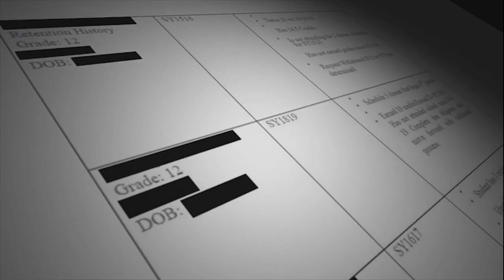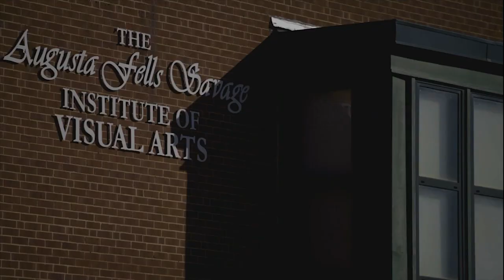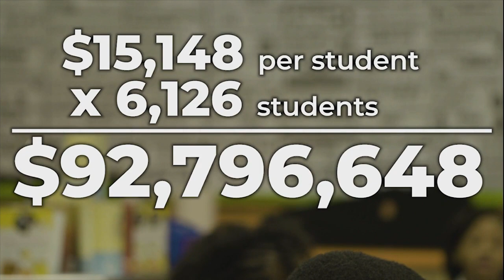Billion-dollar dilemma - Maryland Comptroller calls for school funding overhaul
A Fox45 News investigation found millions of your tax dollars are going to educate students who aren’t in school. Maryland’s comptroller has seen our reporting and now says the way public schools are funded, needs to change.

“I lived through the Thornton era years ago,” said Maryland Comptroller Peter Franchot.

Franchot, first as a delegate and now State Comptroller, has been involved in school funding debates since the 1980s.

“They promised us this is all paid for, and by the way, it's billions of dollars, and it's going to absolutely transform the system. It didn't,” Franchot told Project Baltimore.

So, earlier this year, when lawmakers passed the largest education spending increase in our state’s history, known as the Kirwan plan, Franchot had some criticisms.